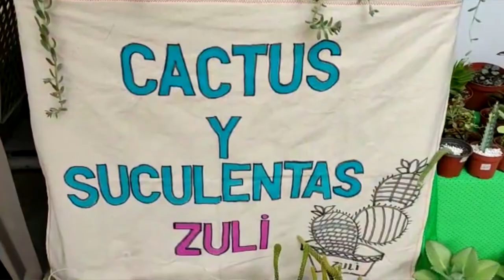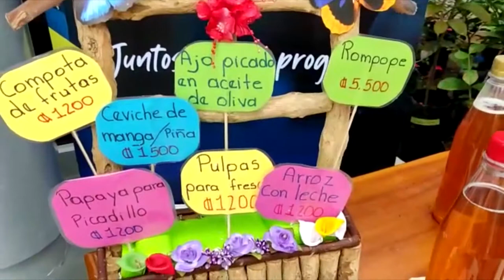Emprendedoras sobrevivientes de cáncer de seno exponen cada mes en Osa